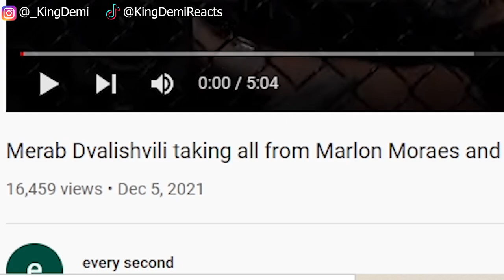Merab Dvalishvili vs Marlon Moraes | GEORGIAN FIGHTER REACTION | THAT WAS A CRAZY COMEBACK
Merab Dvalishvili vs Marlon Moraes FULL FIGHT REACTION | THAT WAS A CRAZY COMEBACK (GEO UFC)

Twitch.tv/kingdemireacts